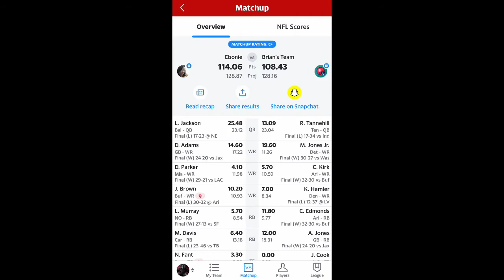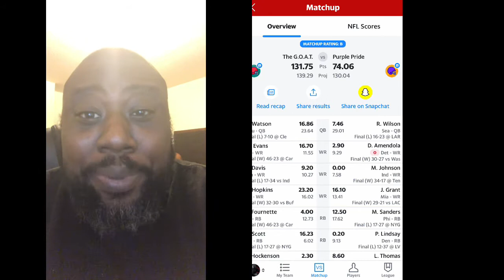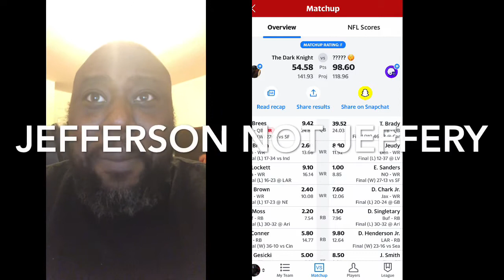FFF League S1 Ep2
That Fantasy Guy recaps last week's matchup and previews the upcoming matchups for the league he commissions.